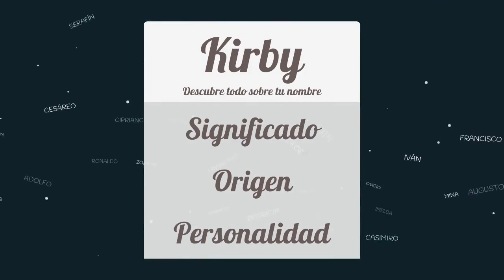Significado de Kirby, nombre Inglés para tu bebe niño o niña (origen y personalidad)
Descubre el significado del nombre (Inglés) Kirby y el origen de su procedencia. En la fuente original podras descubrir la personalidad y algunos datos curiosos del nombre para tu bebe.